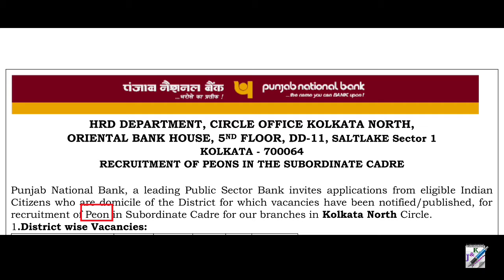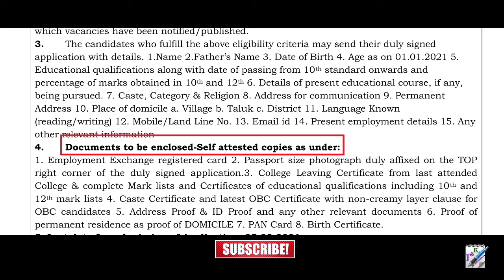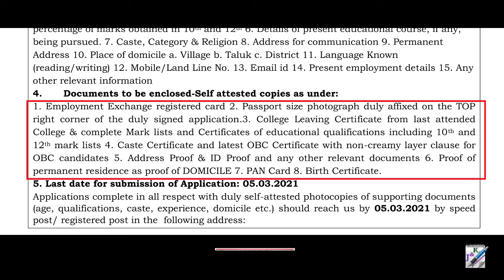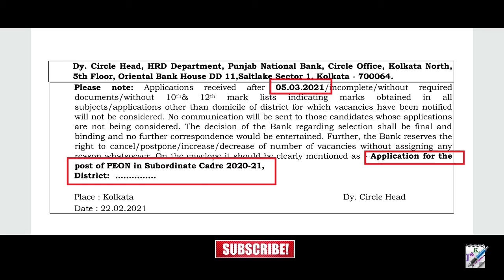পাঞ্জাব ন্যাশনাল ব্যাংকে পিওন নিয়োগ || Peon Recruitment in Punjab National Bank